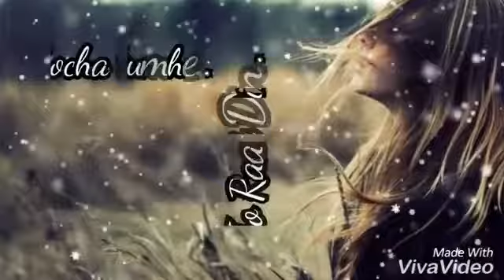Kyun diya dard hume